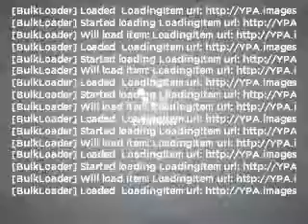2006 GMC Yukon XL - South Jordan UT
Year: 2006
Make: GMC
Model: Yukon XL
Trim: 1500 Denali
Engine: 6.0 liter 8 cylinder 16 valve
Transmission: 4-Speed Automatic
Color: Summit White
Mileage: 108867
Address:
10487 S Jordan Gateway